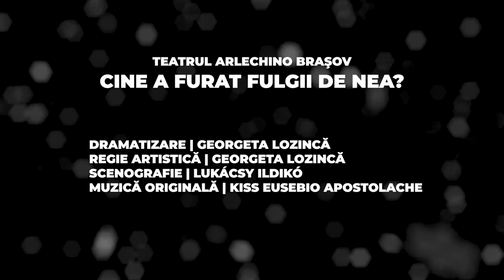Cine a furat fulgii de nea, Teatrul Arlechino, Brașov - trailer DaFeSt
30 noiembrie 2020 - ora 11:30

Sinopsis | Fiecare miracol are povestea lui. Spectacolul Cine a furat fulgii de nea? vă propune o călătorie într-o lume unde tot ce este magic, este viu. Lumina învinge Întunericul, iar candoarea şi speranţa sufletului de copil vă îndeamnă să vă deschideţi inima, mintea şi sufletul.